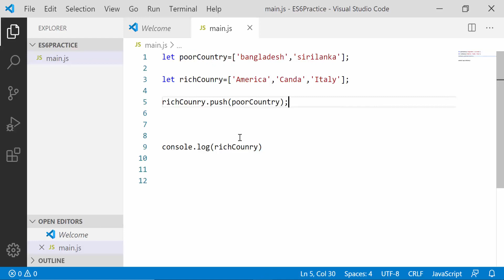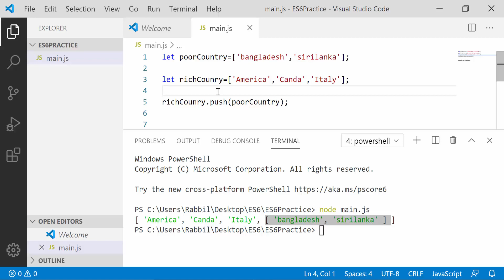JavaScript Tutorial Bangla ES6 | Without Spread Operator Part 06